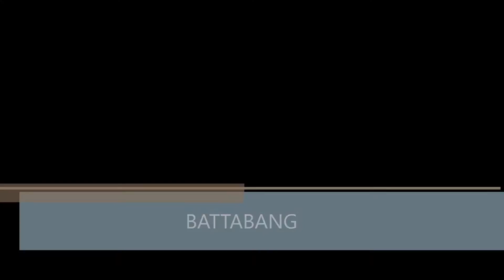ម្ចាស់កវីដងស្ទឹងសង្កែឃ្លាតឆ្ងាយរហូតហើយ !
កវី គង់ ប៊ុនឈឿន តើថ្ងៃក្រោយមានគេធ្វើបុណ្យឱ្យខ្ញុំដែរឬទេ? សូមបងប្អូនប្រុស ស្រី ទាំងឡាយ បើធ្វើបុណ្យសម្រាប់ឧទ្ទិសជូនចំពោះអ្នកស្លាប់ សូមកុំយកមុខមាត់ជាធំឱ្យសោះ ត្រូវគិតដល់សាសនវិធីឬសាសនាកិច្ចជាមុន ទើបសម្រេចដល់ពួកគាត់ បើមិនដូច្នោះទេ គឺធ្វើបុណ្យបានតែល្អមើល តែមិនស្រេចដល់អ្នកស្លាប់ឡើយ ។